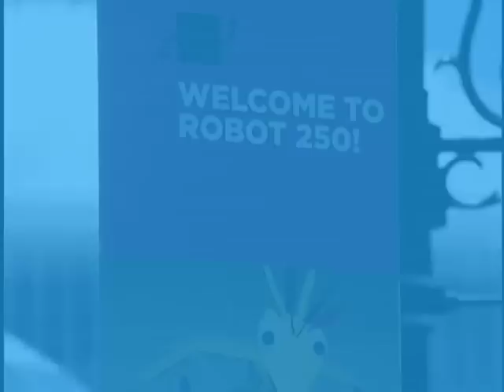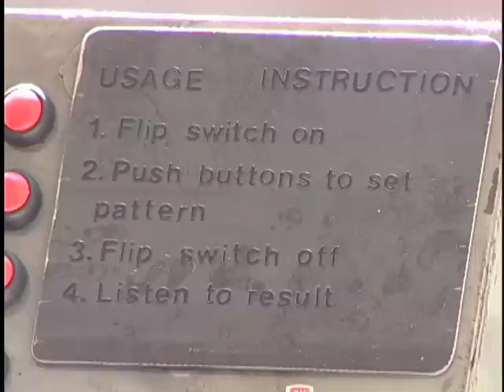Robot 250 - BigBots 1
The first sampling of 3 of the Robot 250 BigBot Robotic Installations you can visit around the Pittsburgh area this July 2008.  Featuring: The Green Roof Roller Coaster at the Children's Museum, You're Number One perched on top of the Andy Warhol Museum and Prototype for an Infinite Array of Semi-Autonomous Percussive Devices at the Mattress Factory.  All can be found on the North Side.